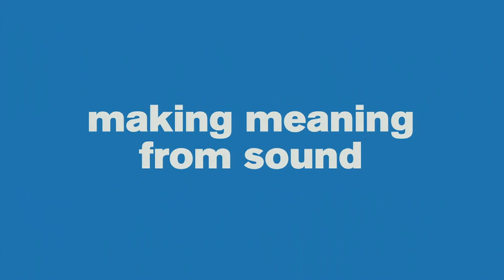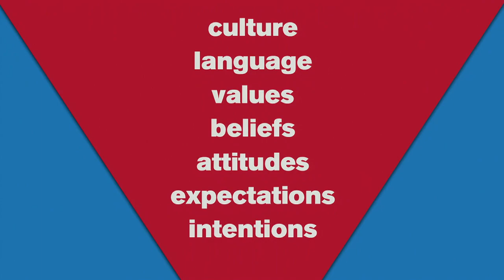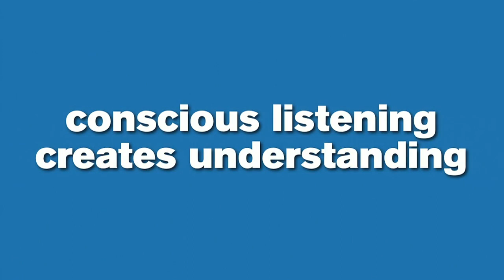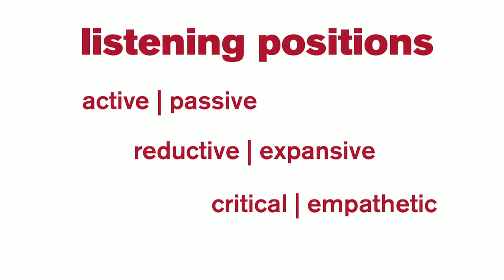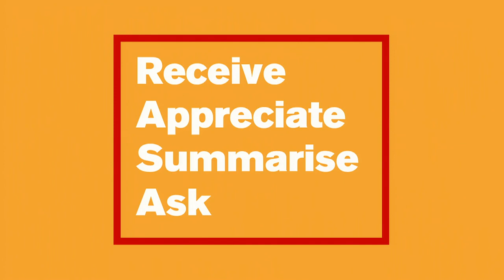TED 3 5 ways to listen better